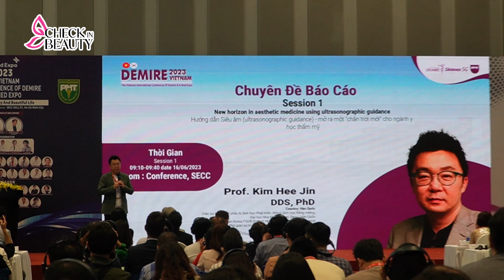Có gì tại Hội nghị thẩm mỹ quốc tế HOT nhất tháng 6? | Check in Beauty | LAVYON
Ngày 16-17/6, Hội nghị khoa học thẩm mỹ Quốc tế Demire 2023 đã được tổ chức tại SECC với sự tham gia của hơn 800 khách mời gồm các bác sĩ, chuyên gia đầu ngành thẩm mỹ tại Việt Nam.
Hội nghị Khoa học thẩm mỹ Quốc tế DEMIRE 2023 do Hiệp hội Phẫu thuật Thẩm mỹ và Laser tại Hàn Quốc (DEMIRE) hợp tác với Đại học Y khoa Phạm Ngọc Thạch đồng tổ chức với chủ đề "Sức khoẻ và sắc đẹp cho bạn".

Hội nghị Khoa học thẩm mỹ Quốc tế DEMIRE 2023 là nơi hội tụ của các chuyên gia y tế hàng đầu thế giới với nhiều chủ đề thú vị như: Chống lão hóa, Nám & Sắc tố, Mụn & sẹo lõm, Săn chắc da & Lifting, Rụng tóc.